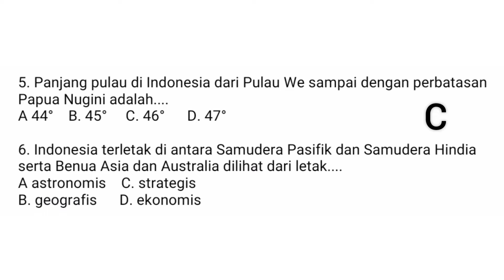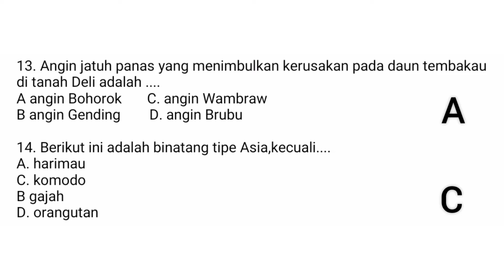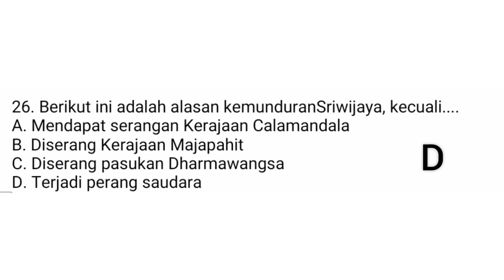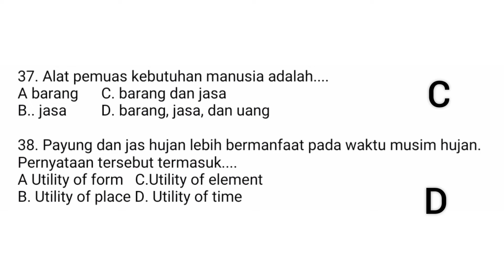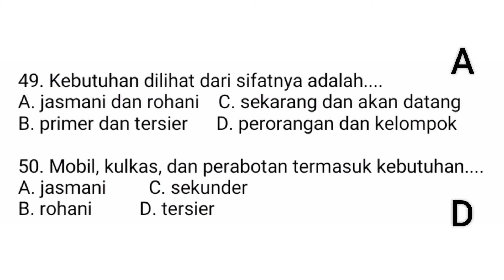Soal PAS / UAS IPS Kelas 7 SMP / MTs Semester 1 dan Kunci Jawaban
PASGanjilIPSKelas7SMPSe-Indonesia